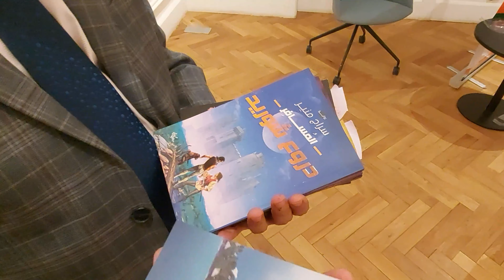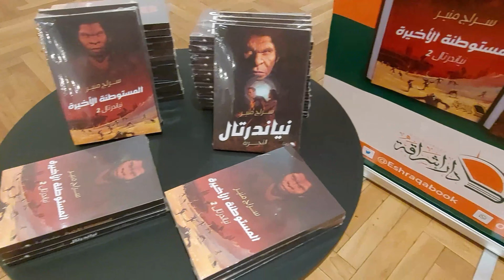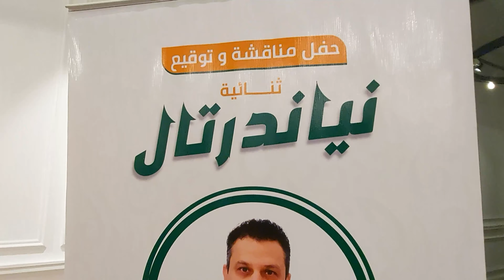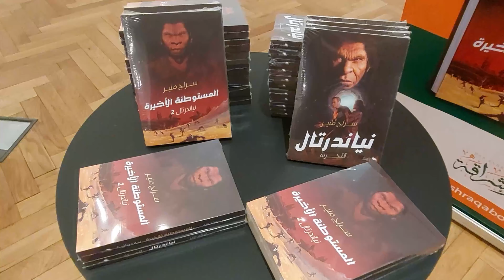روحت حفل توقيع النياندرتال للكاتب سراج منير تفتكروا مين كان هناك ؟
تغطية توقيع النياندرتال - حفل اطلاق دار اشراقة - سراج منير حصريا
تغطية حصرية لحفل اطلاق دار اشراقة و ثنائية النياندرتال للكاتب سراج منير

iread
من خلال الرابط

 معداتي علي سوق :
مايك 🎤
حامل الكاميرا
افضل كاميرا بالمقارنة مع السعر + العدسة 📷🎤